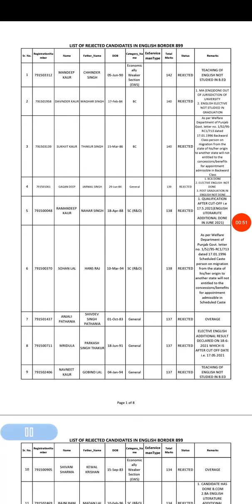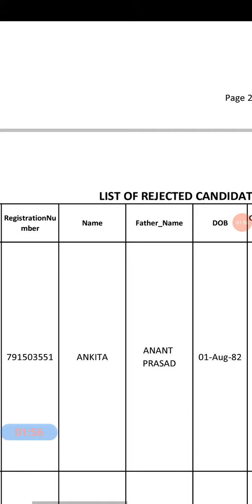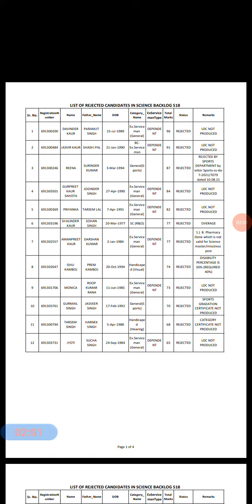ਸਿੱਖਿਆ ਵਿਭਾਗ ਦੀ ਵੱਡੀ ਅਪਡੇਟ।। ਉਮੀਦਵਾਰਾਂ ਲਈ ਵੱਡੀ ਖਬਰ।। Master Cadre Math, English Rejected List Out